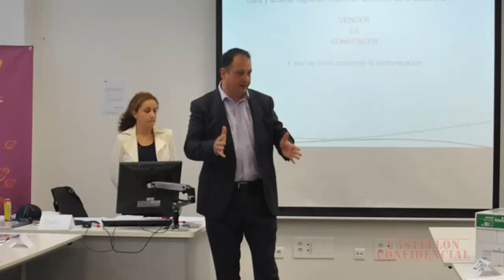El Gobierno provincial activa la Agenda para el Empleo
El Gobierno provincial de Castellón ha activado en las últimas horas la Agenda para el Empleo como nueva herramienta para ayudar a crear puestos de trabajo en los entornos rurales con el fin de consolidar población en los municipios del interior. Así, la institución ha impreso mil ejemplares de cartelería de esta agenda que aglutina por meses y poblaciones los cursos de formación a desempleados que contempla la estrategia provincial para el fomento del Empleo, el Emprendimiento y la Promoción Económica. Durante 2015 a través del primer plan de esta estrategia, la Diputación ha beneficiado ya a 2.019 castellonenses desempleados.